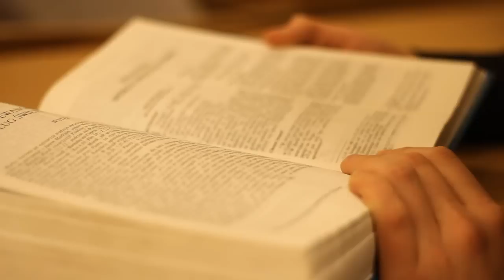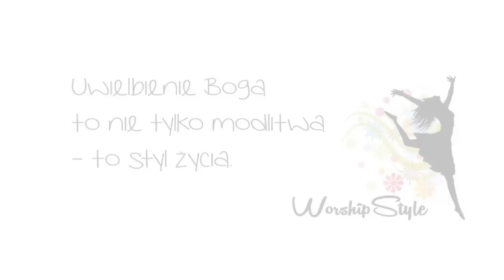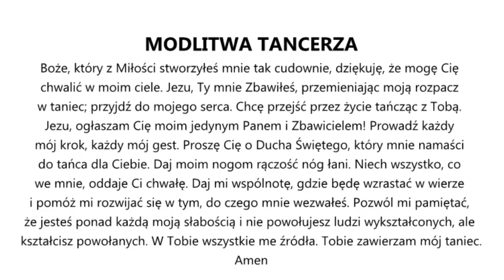Warsztaty Uwielbienia i Ewangelizacji Tańcem [HD] - Worship Style - 14 lutego 2015 Gdańsk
Czy słyszałeś już o nowym stylu tańca?

Sprawdź sam!

💃 Postaw swój pierwszy krok w Tańcu Uwielbienia w Akademii Worship Style
❤️ Jeśli chcesz, możemy poprowadzić takie zajęcia, warsztaty lub rekolekcje w Twoim mieście!

Dziękujemy Bogu za:

- O. Piotra Kropisza za wsparcie duchowe
- kamerzystę i montażystę Dominika Fąferek
- oprawę muzyczną  Pieśni Chwały i Shaking House Wojciech Piotrowski
- wszystkich Tancerzy Bożych, którzy wzięli udział w warsztatach

Choreografia - Maria Magdalena Trusiło,
Wykonanie układu - uczestnicy warsztatów uwielbienia i ewangelizacji tańcem Worship Style w Gdańsku.